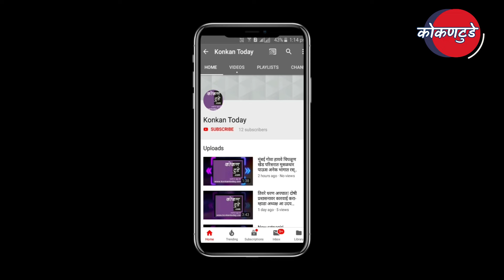बाळ माने यांनी निष्ठावंतांच्या उपस्थितीत केला उमेदवारी अर्ज दाखल balmane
बाळ माने यांनी निष्ठावंतांच्या उपस्थितीत केला उमेदवारी अर्ज दाखल